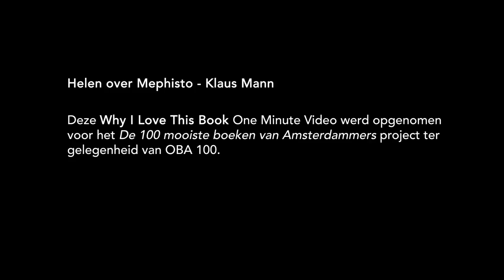Helen over Mephisto - Klaus Mann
– BOEKENTIPS IN 1 MINUUT – "Het heeft ontzettend veel indruk gemaakt, juist omdat het een hele andere kant benadert van het nazirijk." – Helen, 49, hoofd afdeling klantenservice en planning OBA, Amsterdam